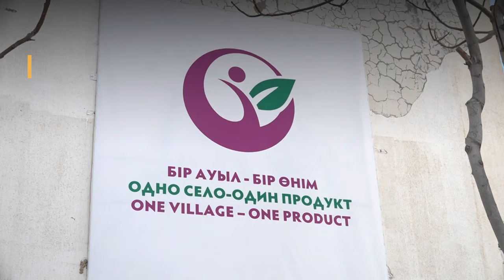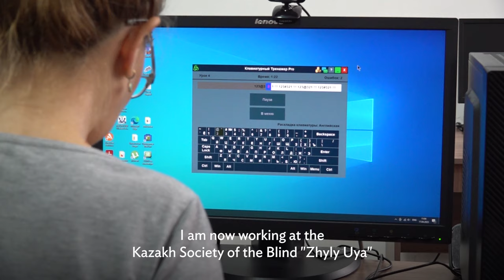Boosting Livelihood Opportunities in Kazakhstan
In the aftermath of the COVID-19 pandemic, Kazakhstan’s workforce is finding renewed hope and stability through skills training programs, new business opportunities in rural areas, and apprenticeship programs backed by the ADB-supported COVID-19 Solidarity Fund.

This initiative has brightened the prospects for thousands of people, including women, people with disabilities, and those who faced unemployment due to the pandemic.

In the face of adversity, Kazakhstan's workforce is rising, armed with new skills and the promise of a brighter future.

Chapters:
0:00 – ADB’s COVID-19 Solidarity Fund for Kazakhstan
0:19 – Women Entrepreneurship Development Center mentorships
0:56 – Business opportunities in rural areas
1:46 – Apprenticeship programs for unemployed people and vulnerable groups
2:26 – ADB’s support for Kazakhstan’s economic development